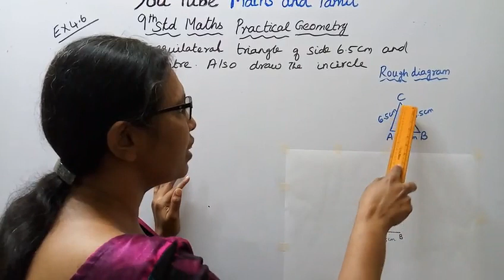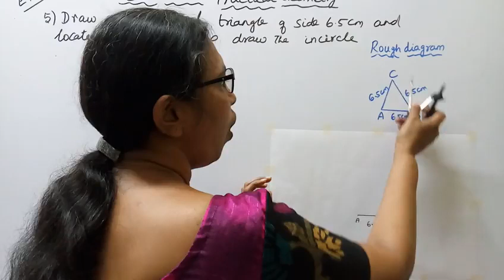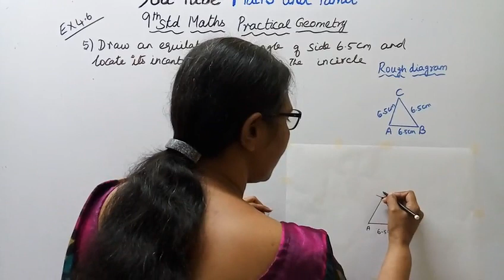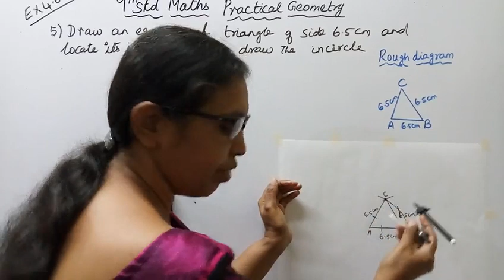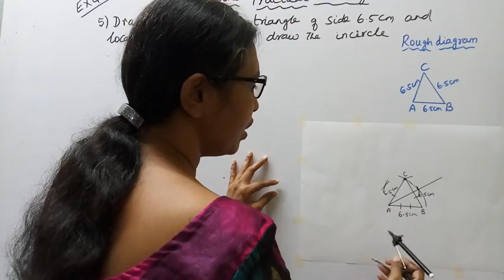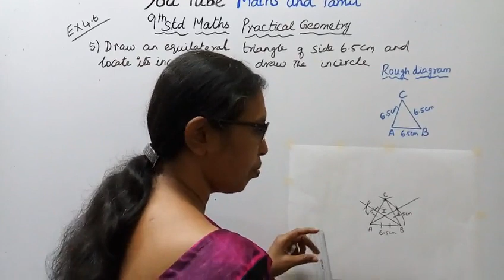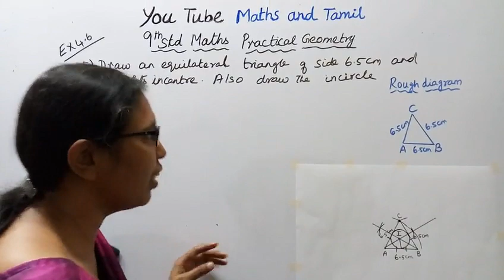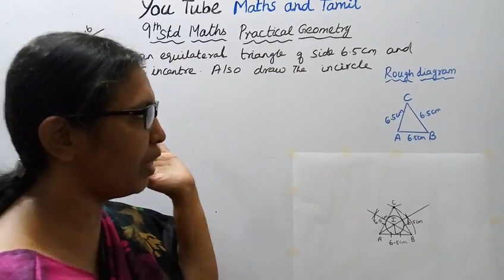T.N.9th std maths Exercise:4.6 Sum - 5 | Geometry.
Dear Students,

tn9thmathex:4.6 -5#mathsandtamil